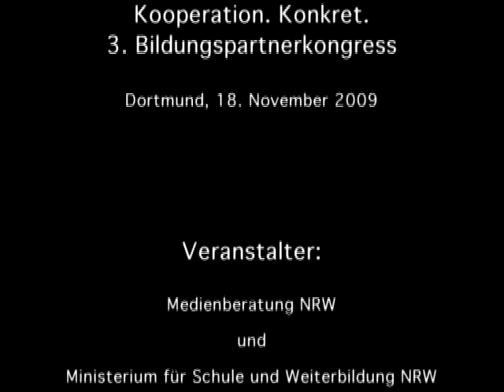Bildungspartnerkongress "Kooperation. Konkret." 2009 | Barbara Sommer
Grußwort von Barbara Sommer (Ministerin für Schule und Weiterbildung NRW) auf dem Bildungspartnerkongress "Kooperation. Konkret." am 18. November 2009 in Dortmund.